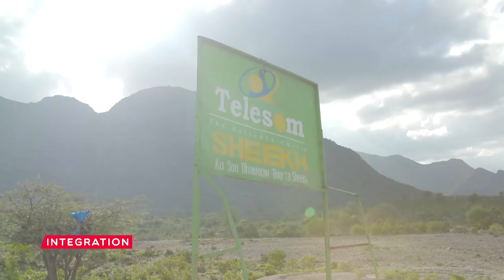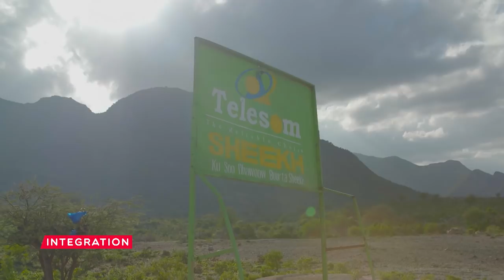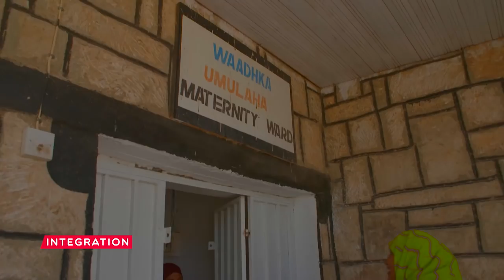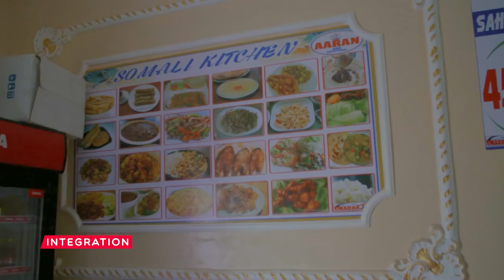Las Anod: Returning to my roots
Watch the four TV series from Host Hodan Nalayeh as she returns back to Somalia after living in Canada 34 years.